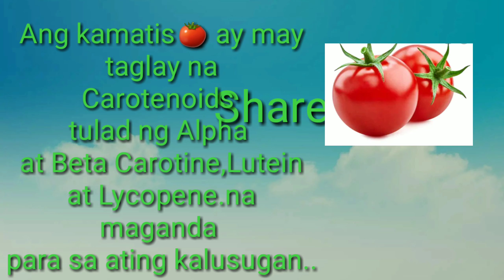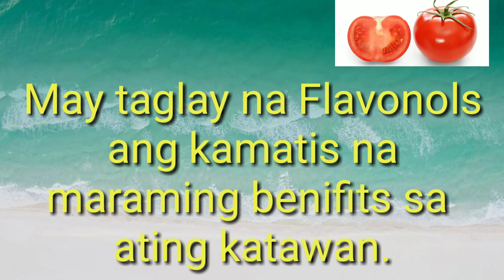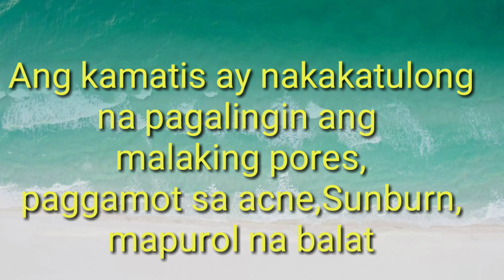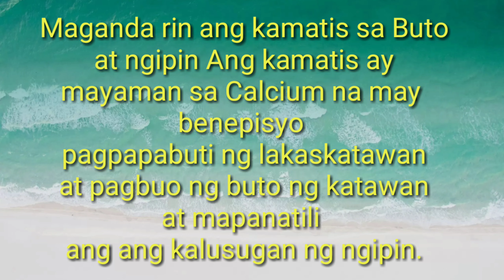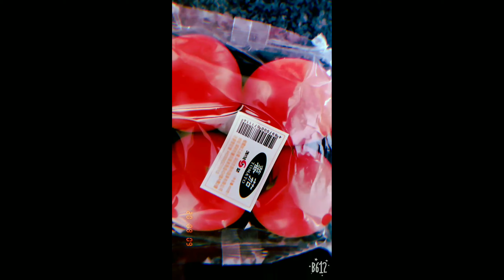BENEPISYO NA NAKUKUHA SA KAMATIS